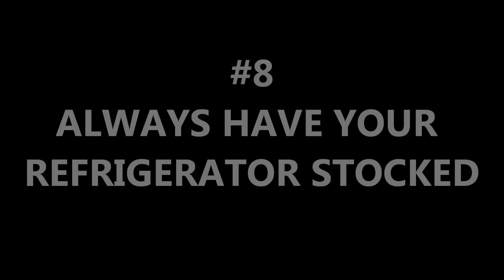EASY WAYS TO EAT MORE FRUITS AND VEGGIES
Vegetables and fruits have essential fiber, vitamins, and minerals that work to protect you from a variety of chronic diseases and maintain your digestive health.
Knowing that fruits and vegetables are good for us is one thing; finding tasty ways to add them to our diets is another. Here are easy ways to fill your plate with more fruits and vegetables.